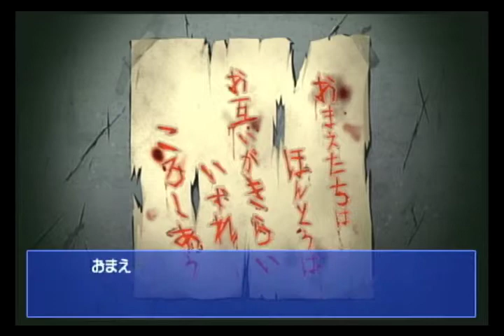♯5男女9人謎の怪事件に巻き込まれる（実況）コープスパーティー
説明トイレで何かが起きる！？